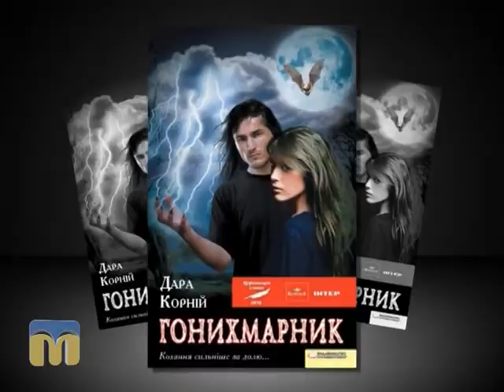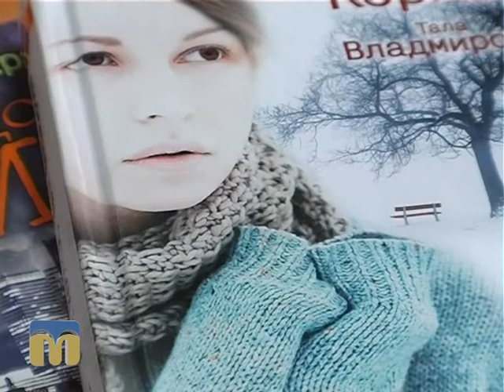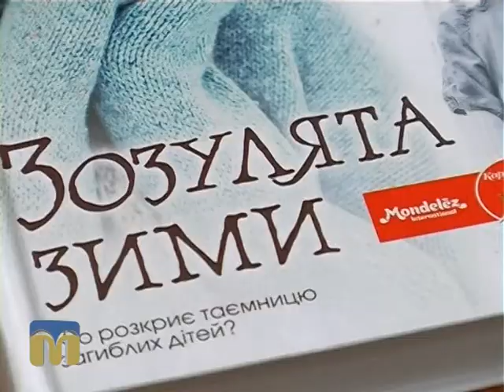Тест 99. Дара Корній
Пропонуємо вашій увазі рубрику “Тест 99” - спільний проект філії НТКУ "Миколаївська регіональна дирекція" та Миколаївської обласної бібліотеки для юнацтва.
Сьогодні рубрика  присвячена творчості Дари Корній.